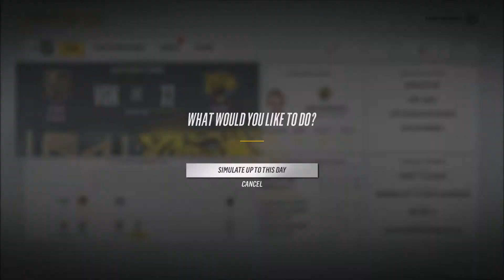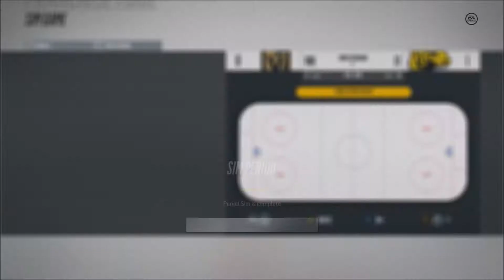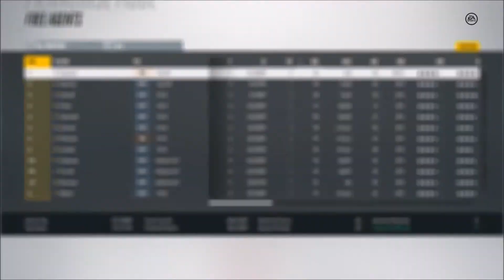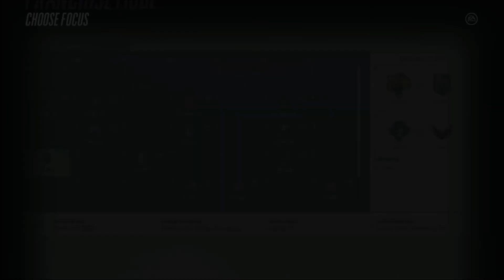NHL 18 FRANCHISE MODE - EPISODE 3 - START OF THE SEASON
Hey guys today we have the start of the season in the NHL 18 franchise mode. we will be simming up to January. if you like this then subscribe for more. I upload daily.